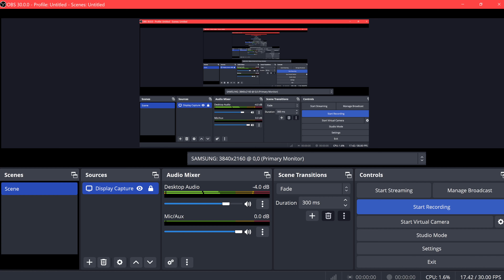Siege DvK PvP